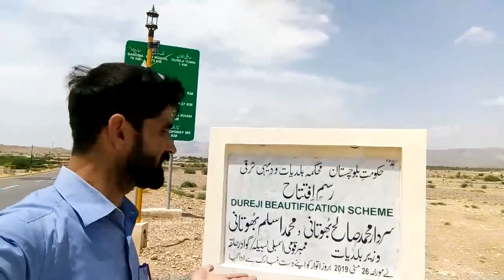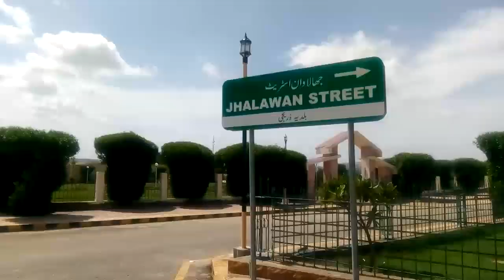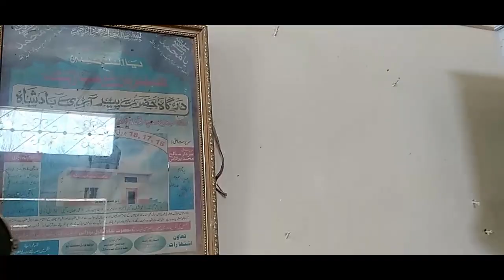Aari Pir Balochistan Tour Guide Vlog with Motor Cycle from Karachi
Aari Pir 180KM Away from Karachi, District Lasbela Balochistan Beautiful mountains and Beautiful People Beautiful. And specially dureji a beautiful village called mini Behria Town